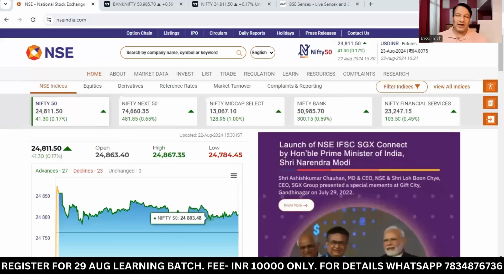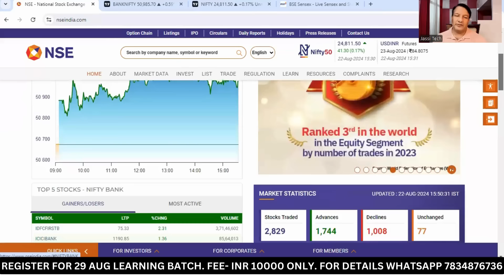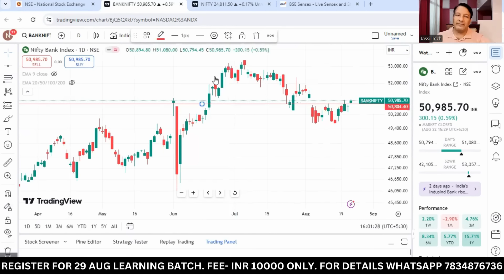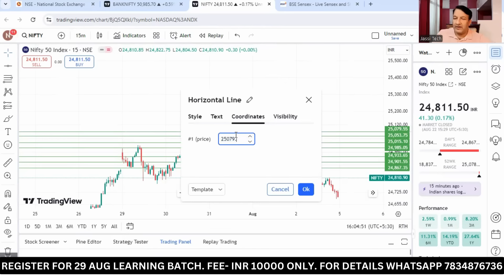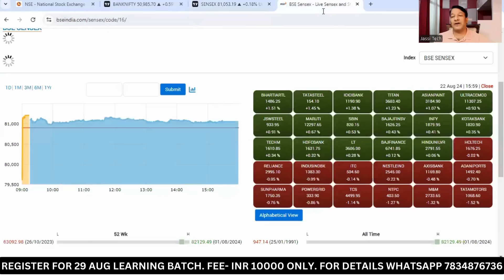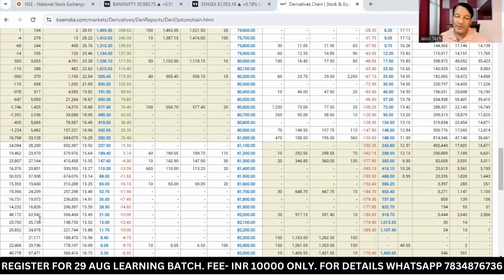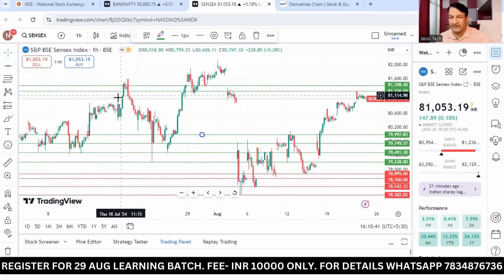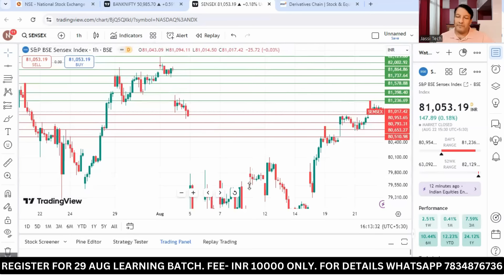SENSEX EXPIRY TOMORROW FRIDAY 23 AUG BANKNIFTY ANALYSIS NIFTY PREDICTIONS KAHA HOGI SENSEX EXPIRY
SENSEX EXPIRY TOMORROW FRIDAY 23 AUG BANKNIFTY ANALYSIS  NIFTY PREDICTIONS KAHA HOGI SENSEX EXPIRY @jassitechofficial

PUNE SEMINAR

Full day Program on 25 August 2024.
Lunch & Tea shall be provided
Fee - INR 4000 only Payable thru Paytm, Phonepe, Gpay 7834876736

SENSEX analysis for 23 august FRIDAY
SENSEX expiry 23 august FRIDAY
SENSEX expiry on 23 august FRIDAY
SENSEX outlook for next week
SENSEX outlook for FRIDAY
SENSEX outlook for tomorrow
SENSEX Forecast
SENSEX
SENSEX share price
SENSEX tomorrow
SENSEX target for tomorrow
SENSEX prediction
SENSEX trading levels
best stocks for intraday trading
SENSEX prediction for today
SENSEX tomorrow prediction
SENSEX Expiry Prediction
SENSEX option for tomorrow
SENSEX intraday trading strategy
SENSEX future strategy
SENSEX tomorrow prediction
tomorrow SENSEX prediction
tomorrow market prediction
SENSEX tomorrow
SENSEX options trading strategies
SENSEX option trading strategy
SENSEX live
23 august SENSEX
23 august market
23 august market analysis
nifty tomorrow
nifty analysis
banknifty analysis
nifty prediction
banknifty
nifty
nifty tomorrow
nifty tomorrow
nifty analysis
banknifty analysis
nifty prediction
banknifty
nifty
nifty nifty
nifty live
FRIDAY market prediction
23 AUGUST bank nifty
23 AUGUST market
23 AUGUST market analysis
23 AUGUST nifty
FRIDAY market prediction
bank nifty
FRIDAY market
nifty
nifty 230
nifty 230 tomorrow prediction
nifty analysis